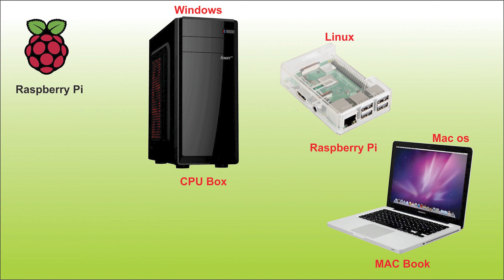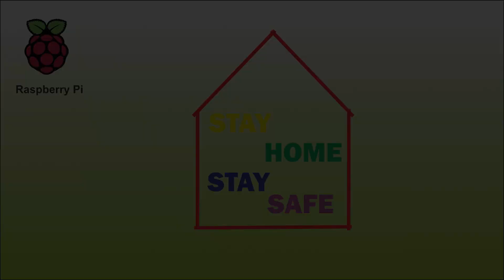# Introduction to Raspberry Pi #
Raspberry Pi